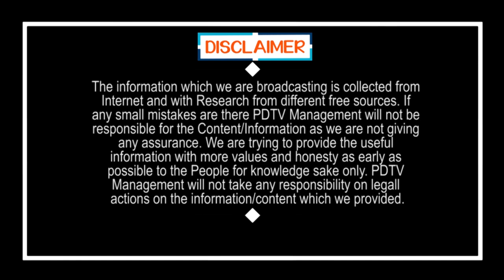Young Man Sensational Comment On Raghu Rama Krishna Raju | Public Talk | PDTV News